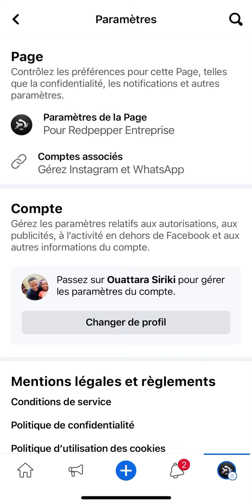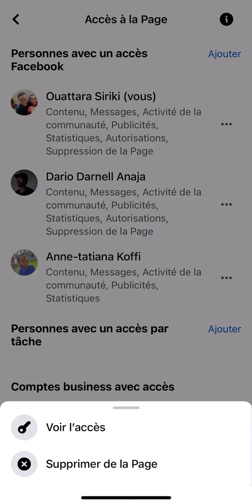Comment supprimer ou mettre un admin sur Facebook